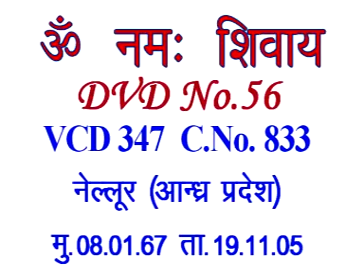VCD 347 Nellore Mu.08.01.67 Dt.19.11.05 शिवबाबा की मुरली Shivbaba Ki Murli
Discussions

Copyright :    AIVV